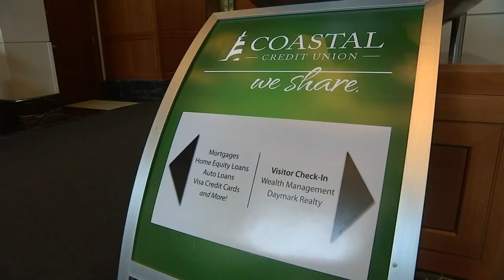Fed interest rate: Federal Reserve announces interest rate cut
The Federal Reserve is cutting its key interest rate for the first time in a decade to try to counter threats ranging from uncertainties caused by President Donald Trump's trade wars, chronically low inflation and a dim global outlook.